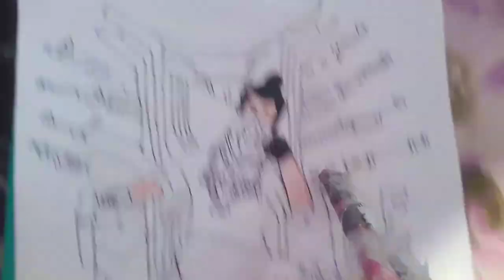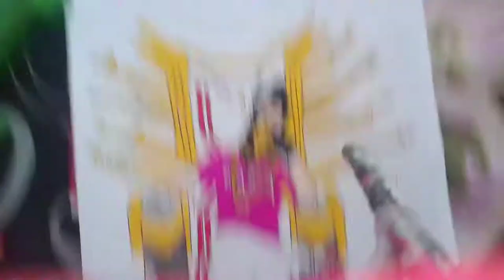THRONE EMOTE DRAWING TUTORIAL FREEFIRE | PENCIL COLOUR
Thorne emote drawing tutorial